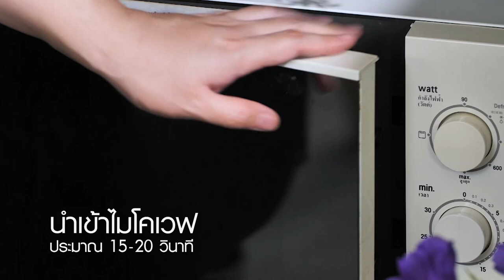เค้กแคร์รอตอินทผลัมกับชีสฟรอสติ้ง